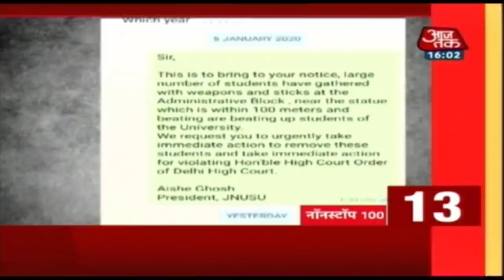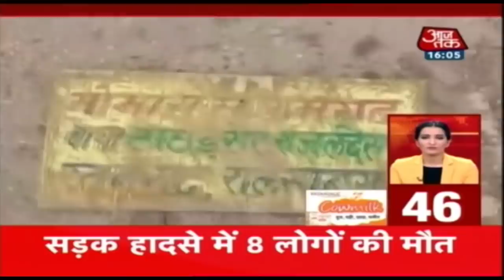देश-दुनिया की शाम की 100 बड़ी खबरें फटाफट । Nonstop 100 । Jan 9, 2020